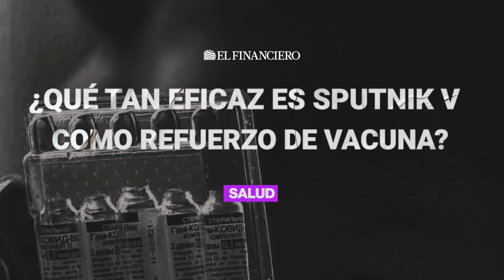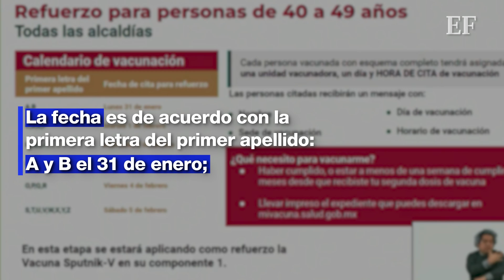¿Qué tan EFICAZ es Sputnik V como refuerzo de vacuna? 💉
La campaña de vacunación de refuerzo continúa en la CDMX. La semana del 31 de enero al 5 de febrero corresponde al grupo poblacional de entre 40 y 49 años, a quien se les aplicará el biológico Sputnik V como tercera dosis, pero ¿ qué tan eficaz es esta vacuna? Esto dicen investigadores italianos.